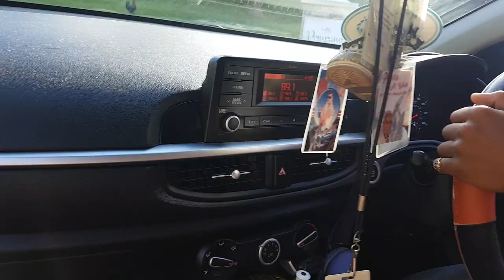Pompano Beach Club, 5 Star Resort- Bermuda (Driving) May 2nd 2021(1)